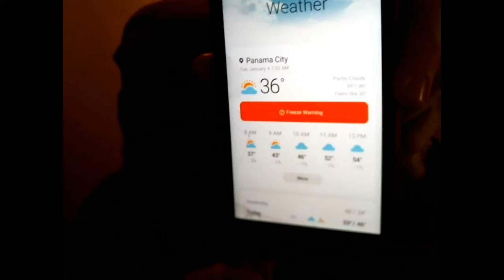Hello My Friendos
When did it get so cold out, why did I get called out on Facebook, where am I going with all this? The answers to these and many other questions no one ever asked ❤